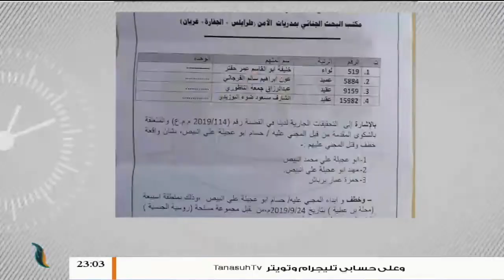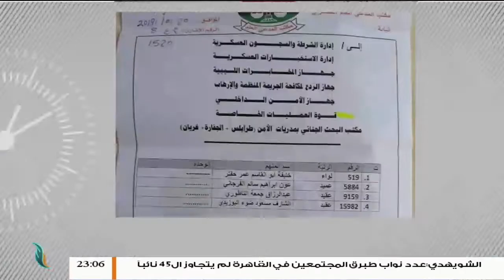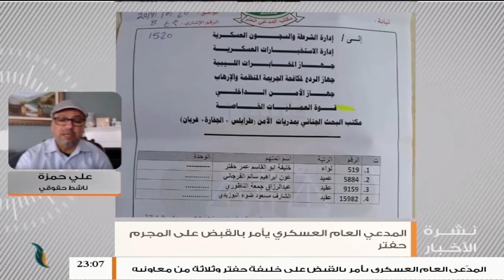علي حمزة/ ناشط حقوقي : بشأن أمر القبض الصادر من المدعي العام بحق المجرم حفتر ومعاونيه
علي حمزة/ ناشط حقوقي : بشأن أمر القبض الصادر من المدعي العام بحق المجرم حفتر ومعاونيه بخصوص جريمة مقتل عائلة انبيص والتي ارتكبها مرتزقة روس المزيد في سياق المداخلة | 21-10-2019

ــــــــــــــــــــــــــــــــــــــــــــــــــــــــــــــــــــــــــ
ــــــــــــــــــــــــــــــــــــــــــــــــــــــــــــــــــــــــــ
يمكنكم تحميل تطبيقنا TANASUH TV على الهواتف الذكية:
ــــــــــــــــــــــــــــــــــــــــــــــــــــــــــــــــــــــــــ
التناصح